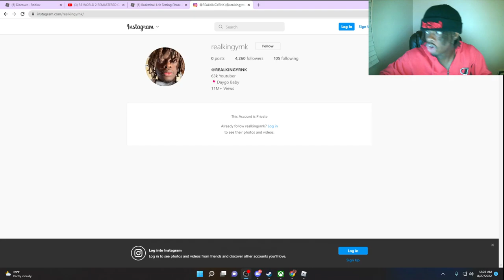LEBRON JAMES Destroys EVERYONE ON ROBLOX BASKETBALL GAME @ HOOP CENTRAL 6! CRAZY DUNKS & POST GAME!